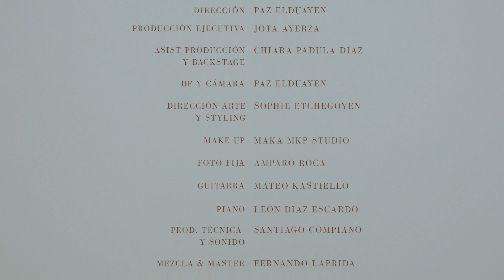La Valenti - Razones (En Vivo) CAP. 1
Dirección: Paz Elduayen
Produccion Ejecutiva: Jota Ayerza
Asist Prod & Backstage: Chiara Padula Diaz
DF y cámara: Paz Elduayen
Dirección Arte & Styling: Sophie Etchegoyen
Make Up: Maja MKP Studio
Foto fija: Amparo Roca
Guitarra: Mateo Kastiello
Piano: Leon Diaz Escardó
Producción Tecnica & Sonido: Santiago Compiano
Mezcla & Master: Fernando Laprida
Distribución: NEUEN